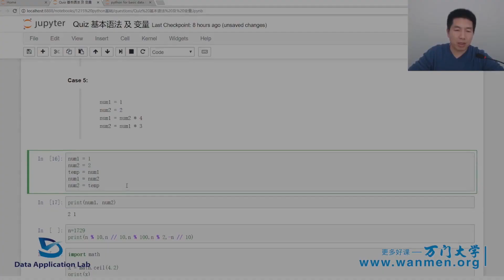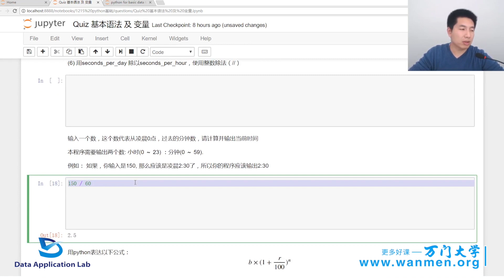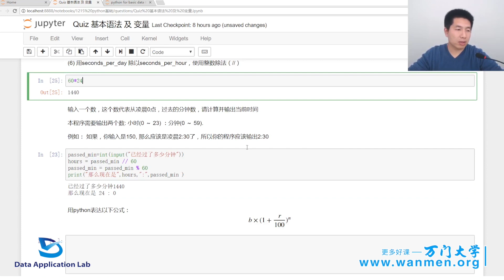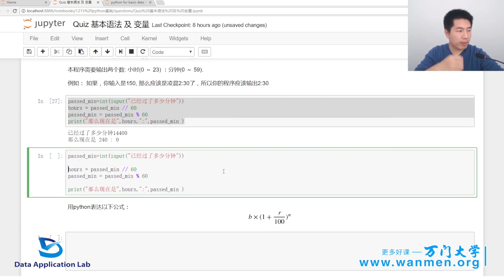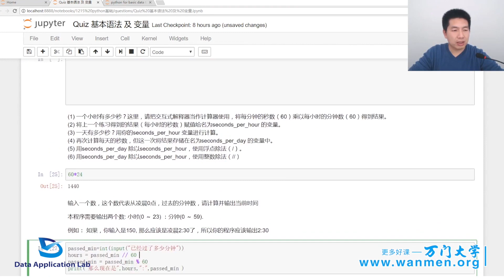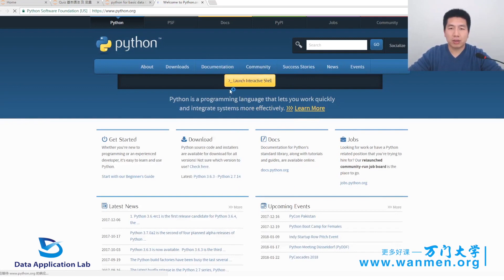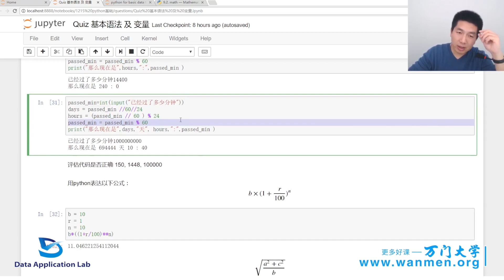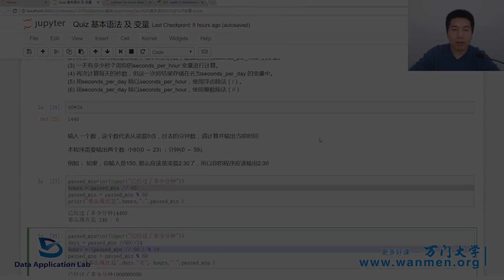2-12 程序练习（二）